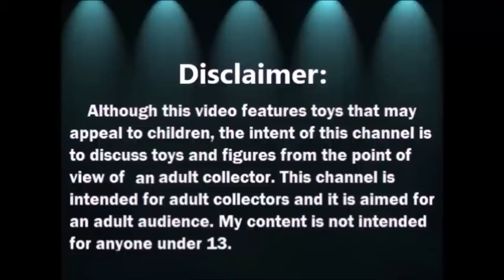Abriendo Bolsitas con Laurita: Ropa de Barbie 1 - Febrero 2021